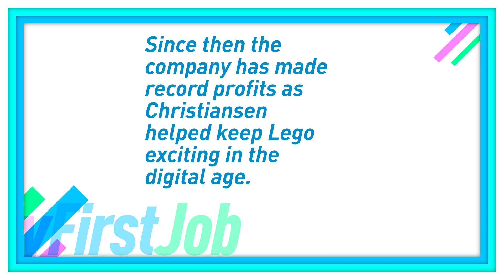My First Job: Lego boss Niels Christiansen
Niels Christiansen is now running the show as CEO at Lego, having developed his own leadership style and learnt how to tackle problems with a management consulting industry giant.